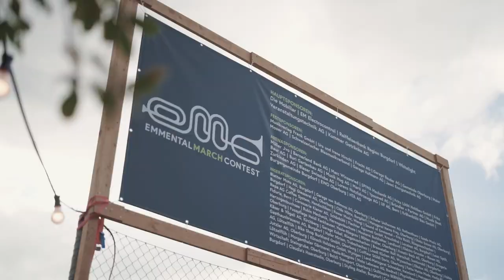Highlights EMC - Emmental March Contest 2021